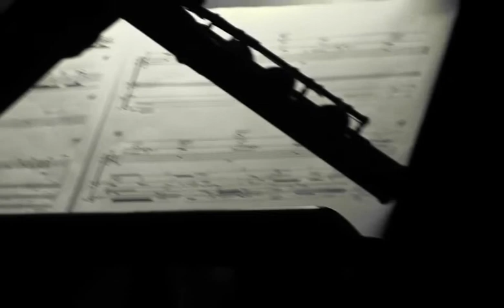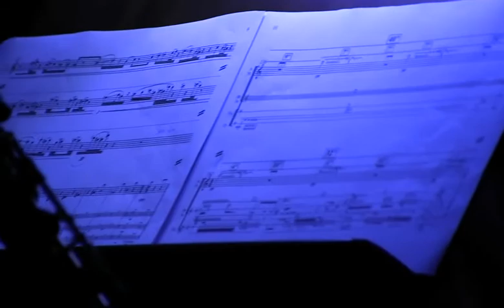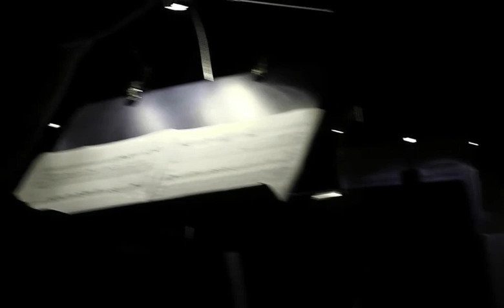GERORGE DOUSIS - Storyteller (2011)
GEORGE DOUSIS - Storyteller (2011)
flute, saxophone, cello and double bass
MÚSICA E ARTE: CORRESPONDENCIAS SONORAS - CGAC
EXHIBITION: JEFF WALL. THE CROOKED PATH

World premiere by Vertixe Sonora
29 November 2011
CGAC Centro Galego de Arte Contemporáneo, Santiago de Compostela
Music and Art: Sound Correpondences 2011

VERTIXE SONORA
Alessandra Rombolá - flute / Pablo Coello - saxophone / Thomas Piel - cello / Carlos Méndez - double bass

Video: Lucía Cortiñas